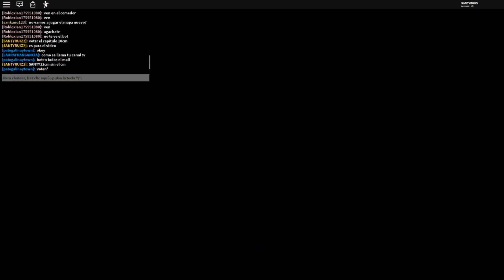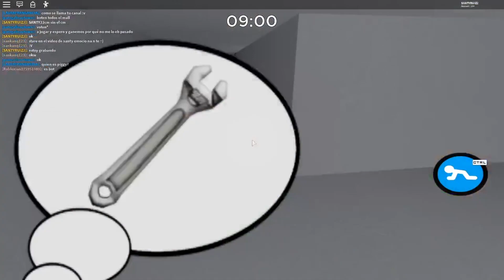LOS MEJORES BUGS DE PIGGY PARA PODER PASARTE TODOS LOS MAPAS 🐷 - ROBLOX #1